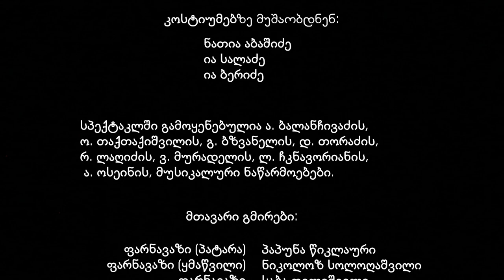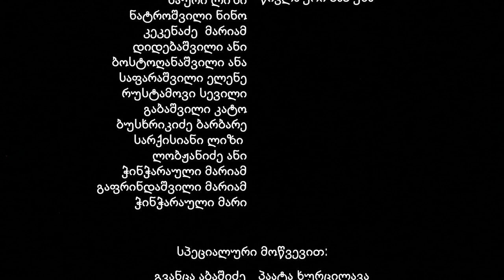ფარნავაზიანი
ფოლკლორული ბალეტი 2 მოქმედებად

სპექტაკლში გამოყენებულია ა. ბალანჩივაძის, ო. თაქთაქიშვილის, გ. ბზვანელის, დ. თორაძის, რ. ლაღიძის, ვ. მურადელის, ლ. ჩკნავორიანის, ა. ოსეინის, მუსიკალური ნაწარმოებები.

მთავარი გმირები
ფარნავაზი (პატარა)  პაპუნა წიკლაური
ფარნავაზი (ყმაწვილი) ნიკოლოზ სოლოღაშვილი
ფარნავაზი საბა ფილიშვილი
ქალთამზე (პატარა) ანა ლობჟანიძე
ქალთამზე (ყმაწვილი) ანა ლობჟანიძე
ქალთამზე ლიკა ტერტერაშვილი
ქუჯი ალექსანდრე ფილიშვილი
ადარნასე გიორგი შავარდენიძე
ადარნასეს მეუღლე რუსუდანი ქეთევან ქიტიაშვილი
სამარა (ქართლის მმართველი) საბა ქუთელია
სამარას მეუღლე მარიამ შავარდენიძე
ფარნავაზის და ნანი ქეთევან კურტანიძე
ფარნავაზის და გურანდა ქეთევან ქიტიაშვილი
კვირიკე ირაკლი აფაქიძე
ბაქარი ირაკლი აფაქიძე
აზონი გოგა აშორტია
გლოვის ცეკვა ნინო ვაჩაძე
ქუჯის და ნათი ანა კიწმარიშვილი
მიდიელი ვაჭარი დავით აბესაძე
მაცნე ნიკოლოზ ქუთელია

Მონაწილეობენ:

ნარიმანიძე ხატია
კურტანიძე ქეთი
კიწმარიშვილი ანა
ჭუმბაძე მარიამ
იმნაძე ნინო
ვაჩაძე ნინო
ჭავჭანიძე კატო
ფერაძე გვანცა
ფერაძე ლანა
მჭედლიძე ნატალი
ჩაჩუა მარიამ
მანჯგალაძე ბარბარე
ფოფხაძე მარი
კაბოლოვი ლიზი
კუჭაშვილი თინათინი
ობლიშვილი მარი
ქაცანაშვილი ანა
ჩუგუაშვილი ანა
ჩინჩალაძე ნინო
კაცაძე ნანუკა
ტერტერაშვილი ლიკა
ენუქიძე მარიამ
საური ლიზი
ნატროშვილი ნინო
კეკენაძე  მარიამ
დიდებაშვილი ანი
ბოსტოღანაშვილი ანა
საფარაშვილი ელენე
რუსტამოვი სევილი
გაბაშვილი კატო
ბუსხრიკიძე ბარბარე
სარქისიანი ლიზი
ლობჟანიძე ანი
ჭინჭარაული მარიამ
გაფრინდაშვილი მარიამ
ჭინჭარაული მარი

ფილიშვილი საბა
ფილიშვილი ალ.
რობაქიძე ნიკა
ჯიტავა ლუკა
დავითულიანი იაკობი
აბესაძე დათო
მორჩილაძე ვაკო
ცერცვაძე ლაშა
ხარებაშვილი ალეკო
ქალდანი გიგი
აბესაძე საბა
კუჭაშვილი ცოტნე
ბასილიძე ლუკა
აფაქიძე გიორგი
ქუთელია ნიკა
ფარფალია ალექსანდრე
სოლოღაშვილი ნიკა
გველესიანი ნიკოლოზი
წურწუმია ბექა
კურტანიძე დათო
ობლიშვილი ილია
ქისტაური მათე
წიკლაური პაპუნა

სპეციალური მოწვევით
გვანცა აბაშიძე
სოფო ფიცხელაური
ქეთევან ქიტიაშვილი
მარიამ შავარდენიძე
თეონა ჯიჯავა
პაატა ხურცილავა
გოგა აშორტია
ირაკლი აფაქიძე
საბა ქუთელია
გიორგი შავარდენიძე
დემეტრე რუხაია